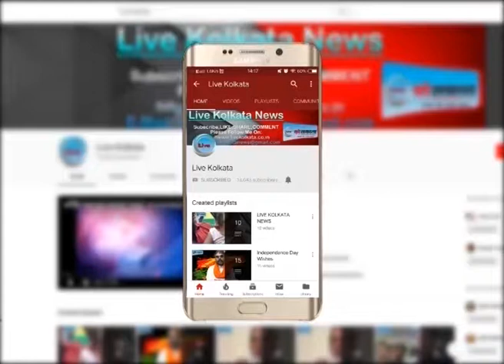पूजा में कोलकाता मेट्रो का यात्रियों के लिए बिशेष ध्यान livekolkata